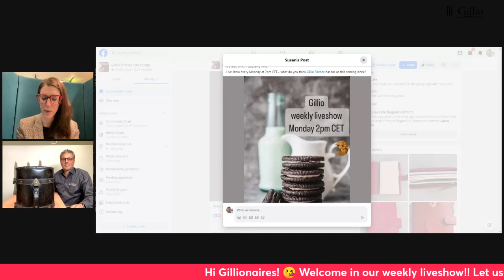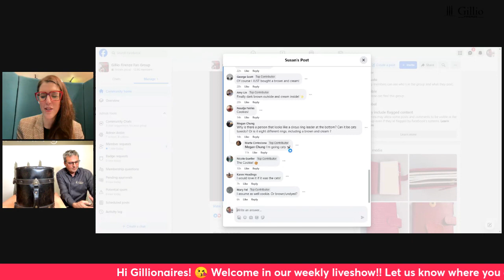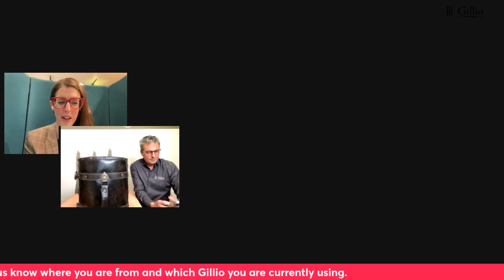This week s releases & restocks week of February 19th 2024